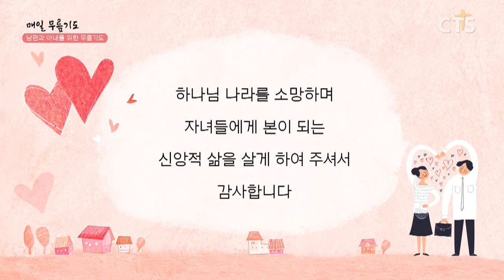[다음세대 1분 캠페인] 남편과 아내를 위한 무릎기도 - 국관호 장로(과천약수교회)200625